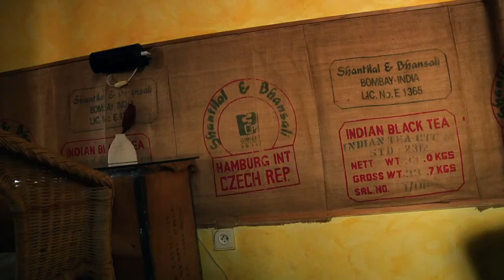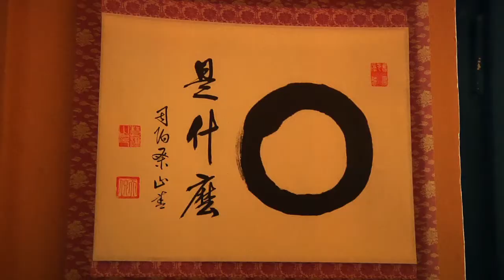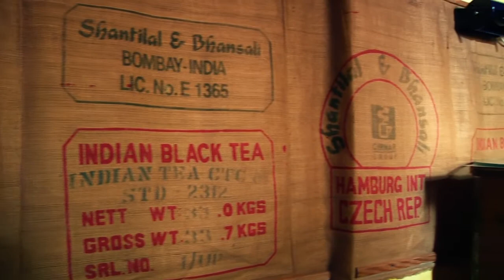Putování čajového prince 03 - Alenka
Treti dil nezavisleho Putovani cajoveho prince, po cestach caje, tentokrate na navsteve u Alenky v cajovne na Sklenen louce